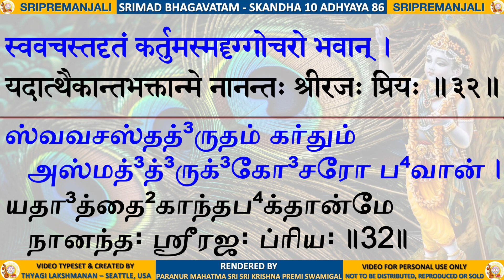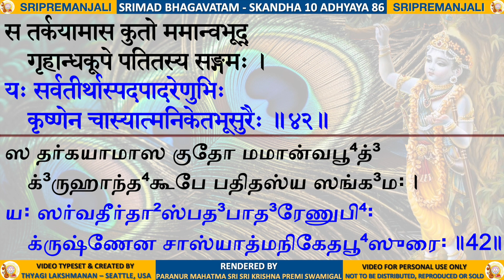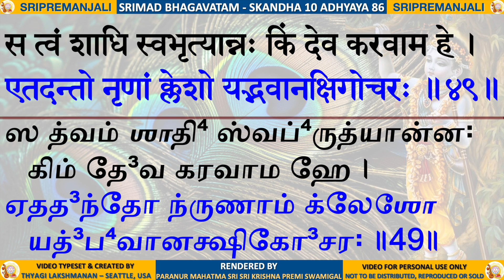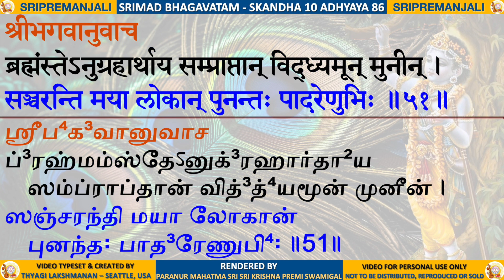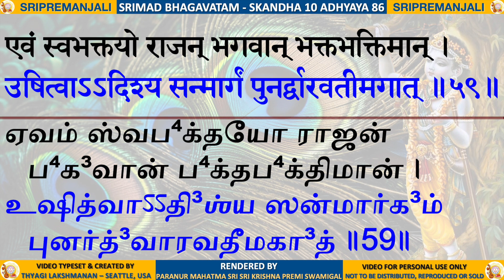10.86 - SKANDHA 10 CHAPTER 86 - SRIMAD BHAGAVATAM - KRISHNA PREMI ANNA - TAMIL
SRIMAD BHAGAVATAM - SKANDHA 10 ADHYAYA 86 - Arjuna Kidnaps Subhadrā, and Kṛṣṇa Blesses His Devotees